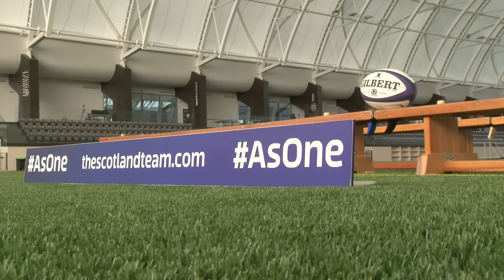Scotland Training Camp | 3 days until Australia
We are back at the Oriam for another training session, plus we head over to Edinburgh University to catch up with the Australia squad ahead of the match this Saturday